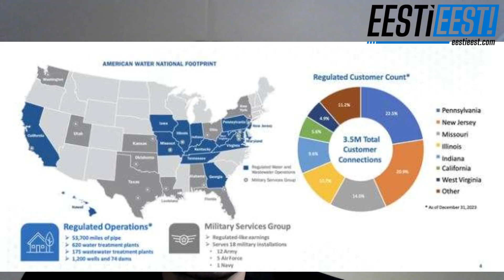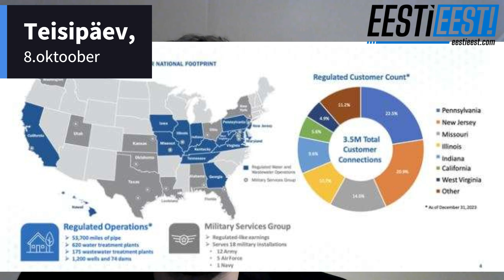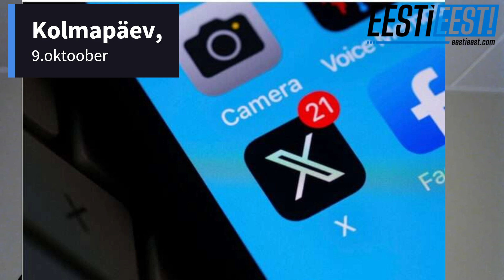EestiEest! Nädala uudised 59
Kokkuvõte lõppenud nädala uudistest.